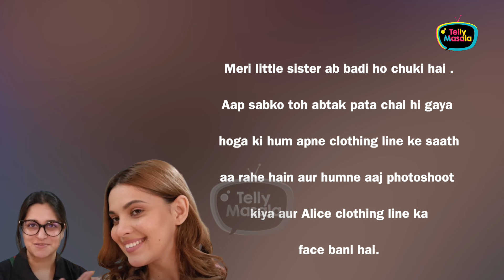Alice Kaushik Meets Dipika Kakar After 5 Years, Says 'Aap Jab Bulao..' | Kahaan Hum Kahaan Tum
Kahaan Hum Kahaan Tum actress Alice Kaushik met Dipika Kakar for her clothing line brand shoot. where the actress shared her happiness after meeting her.